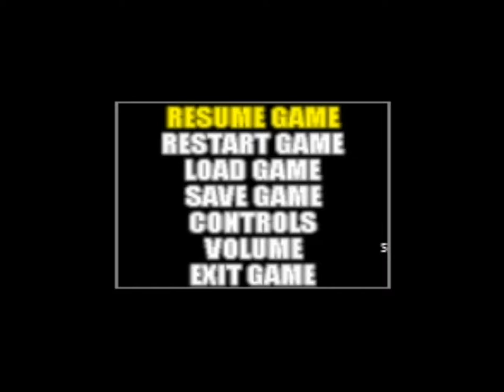메탈슬러그 - 1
메탈슬러그 - 달마시안